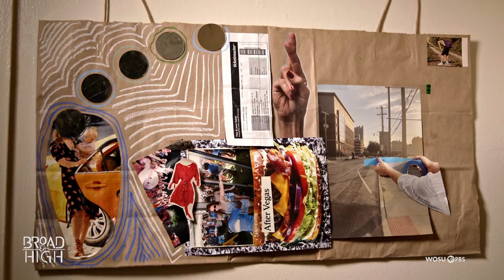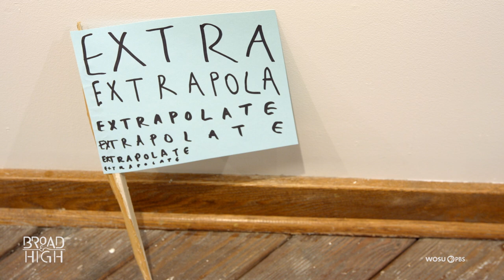¡Katie B Funk!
Artist Katie B Funk! is many things, and seems to have as much energy as the multiple exclamation points in her name.  She talked to us about her mantras, process and shared some of her recent work.  To see more of her work, check out